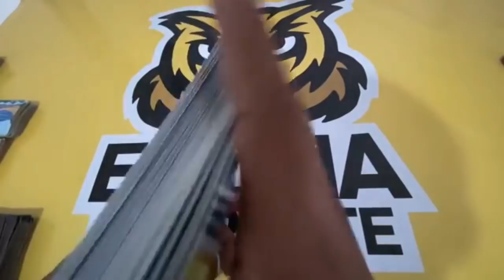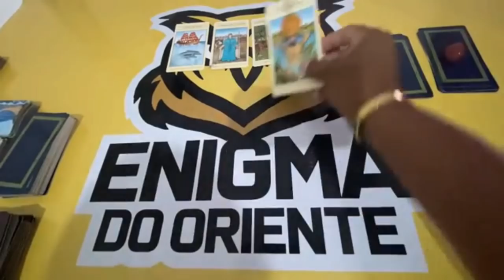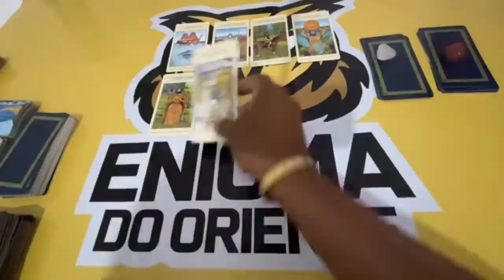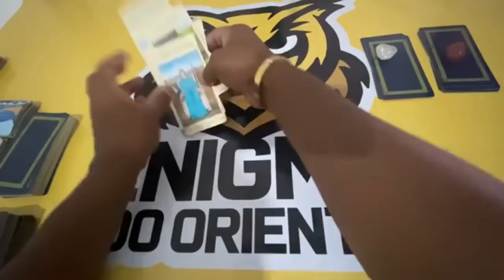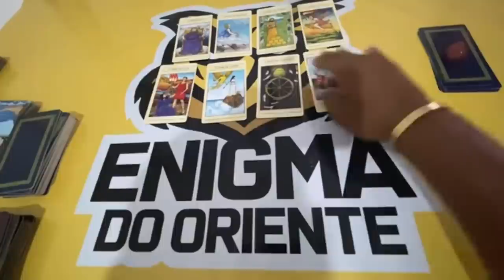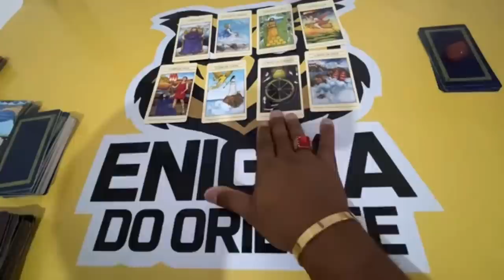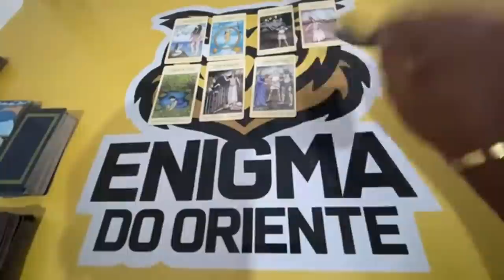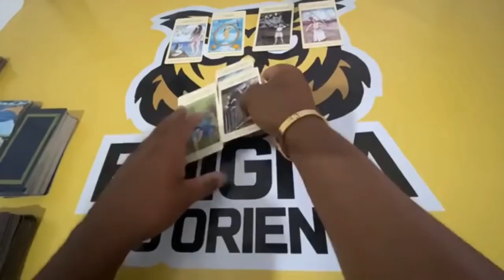🆘️🥠 UM DIRECIONAMENTO PARA O SEU MOMENTO! | TAROT RESPONDE